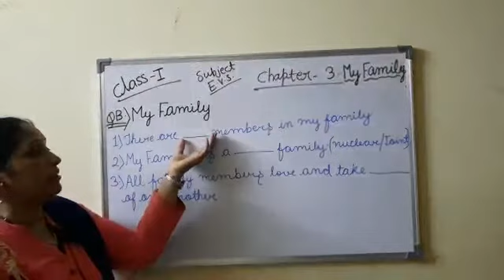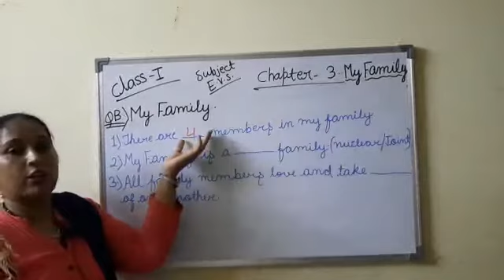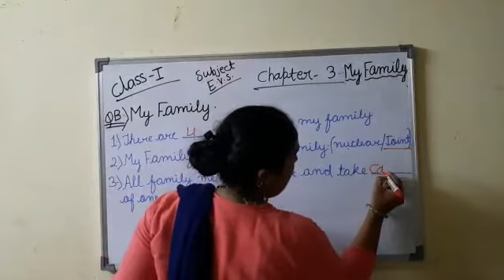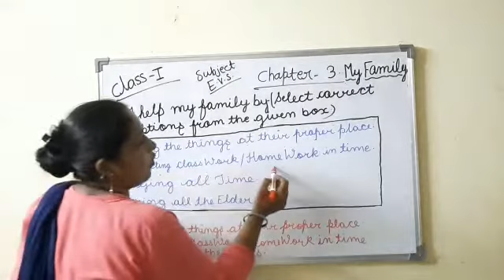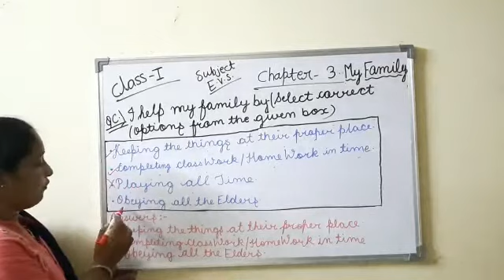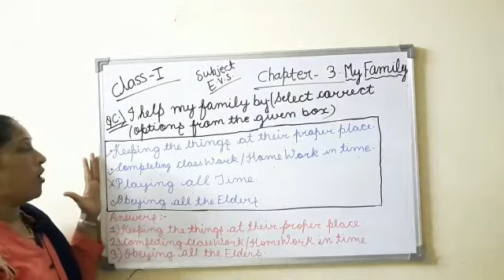Class 1st EVS My Family Part- ll By Damyanti ma'am